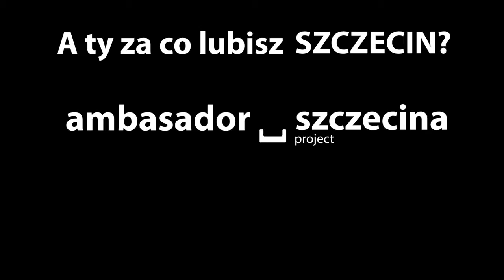Zespół Pieśni i Tańca Szczecinianie